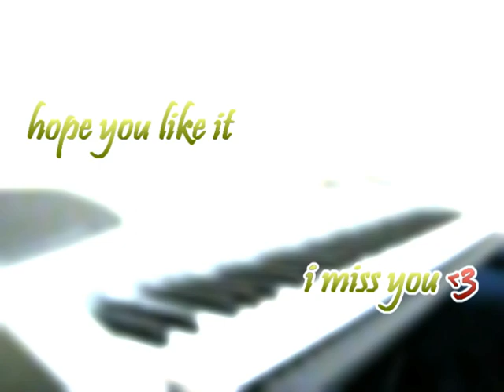Owl City - Vanilla Twilight - Piano